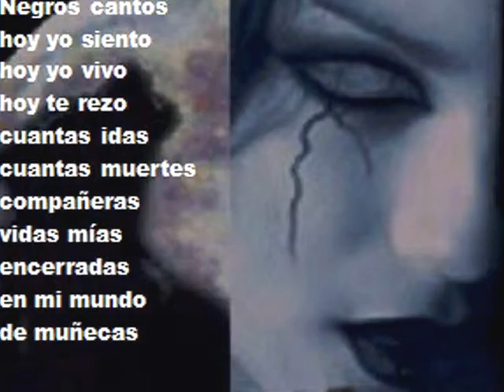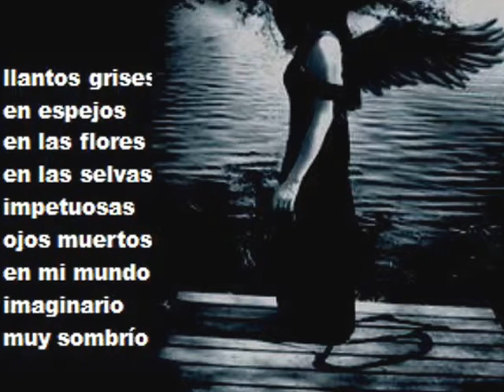MI MUNDO DE MUÑECAS POR FANNY JEM WONG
MI MUNDO DE MUÑECAS

Negros cantos
hoy yo siento
hoy yo vivo
hoy te rezo
cuántas idas
cuántas muertes
compañeras
vidas mías
encerradas
en mi mundo
de muñecas
manos frías
no hay sonrisa
no hay suspiros
solo esferas
apagadas
y en sus ojos
solo miedos
solo gritos
de locuras
de lamentos
tempestuosos
llantos grises
en espejos
en las flores
en las selvas
impetuosas
ojos muertos
en mi mundo
imaginario
muy sombrío
no hay reyes
no hay torres
sin duendes
solo infiernos
sin colores
solo banquetes
de corderos
y de hieles.

Jem Wong
17-06-05

(Jemwong)